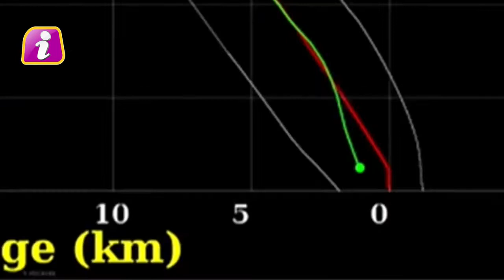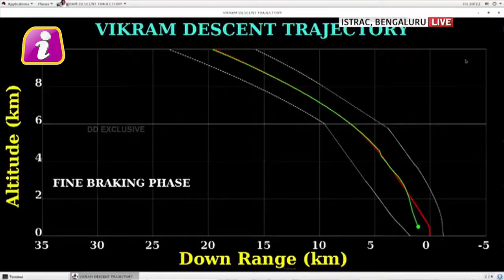FINALLY ISRO FIND THE LANDER VIKREM|| इसरो ने चांद पर खोज निकाला लैडर विक्रम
ISRO is continuing its efforts to restore link with Chandrayaan-2's lander 'Vikram', but experts say time is running out and possibility of re-establishing communication looks "less and less probable."

Chandrayaan 2 orbiter has located the lander Vikram on the lunar surface and beamed its first picture back to the Indian Space Research Organisation (ISRO), the space agency’s chief K Sivan told CNN-News18, a day after the lander dealt a blow to the moon mission and went incommunicado while attempting soft landing on the moon. Sivan, however, said communication is yet to be established. “We have found the location of Vikram Lander on lunar surface and the orbiter has clicked a thermal image of the lander. But there is no communication yet. We are trying to have contact,” Sivan said. He added that it must have been a hard-landing, but it was not yet clear if the Vikram module was damaged.